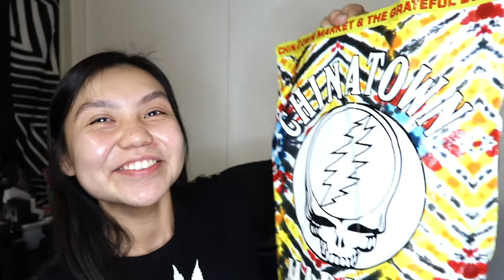Chinatown Market & 420 CROCS 🔥🖤 | Life of Anna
New updated crocs pals! I’m very happy with purchase hopefully I can get more different designs soon :)! Summer time bucket hats & crocs 🤟🏼💚

Join me on Poshmark—my favorite app to buy & sell fashion and more.

Sign up for Mercari and get up to $30.